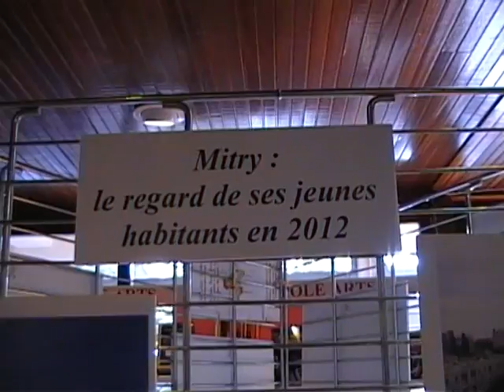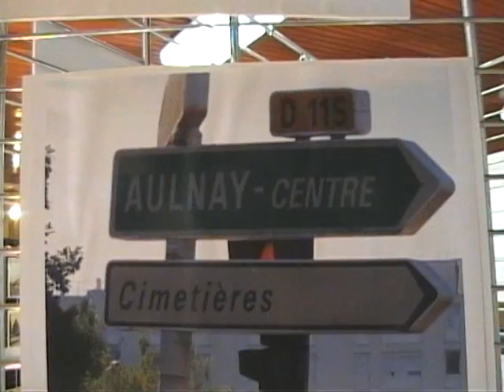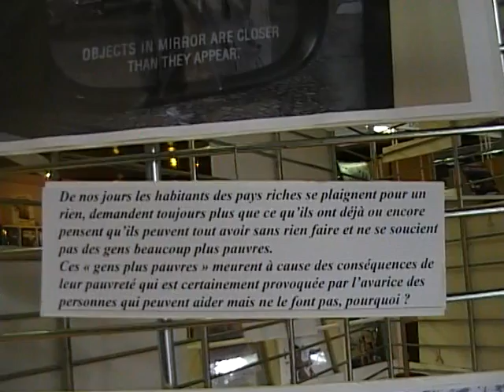Exposition Mitry s'expose bibliothèque Alphonse Daudet à Aulnay-sous-Bois, partie 3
Exposition Mitry s'expose bibliothèque Alphonse Daudet à Aulnay-sous-Bois, partie 3. Vidéo pour le site d'information